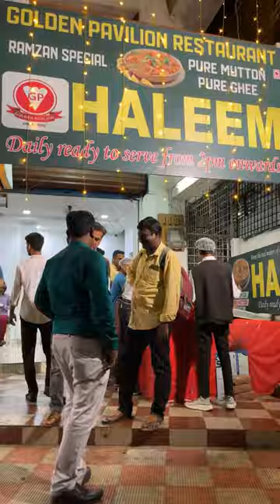Best mutton biryani in Vijayawada || Golden pavilion restaurant vijayawada food foodchallenge ￼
Do follow for more Guru 🔔

Dragan chi-390
Malia kabab-400
Slice chi-330
Mutton bone soup-180
Mutton biryani-460

Haleem 300
Spl haleem 400
Haleem family pack 650
Address

27-12-39 Bandar Road Near Raghavaiah Park, Opposite Vijaya Krishna Super Bazar, Vijayawada, Andhra Pradesh 520002